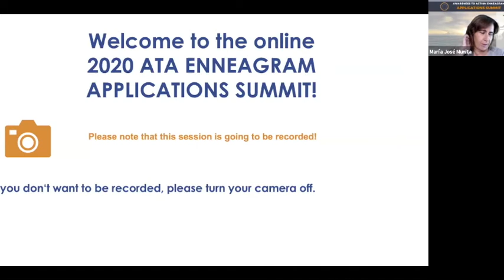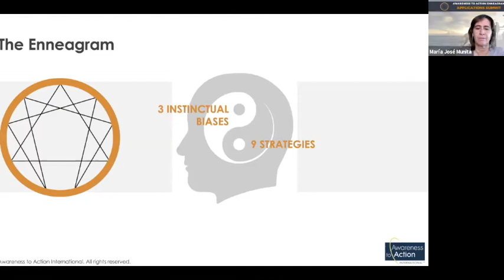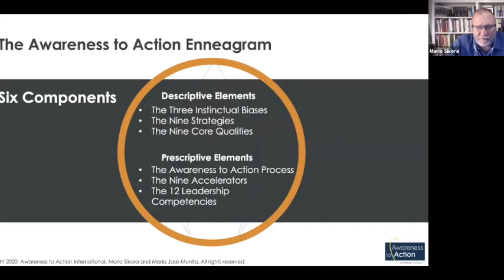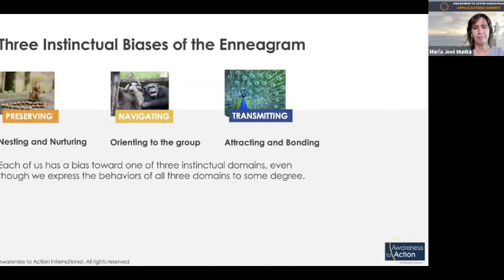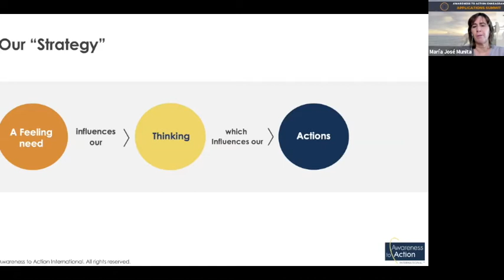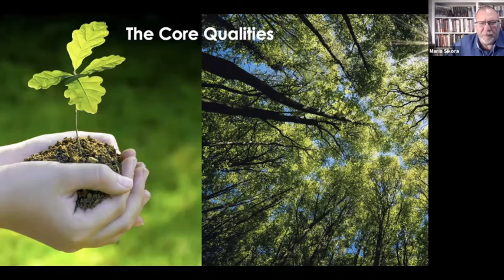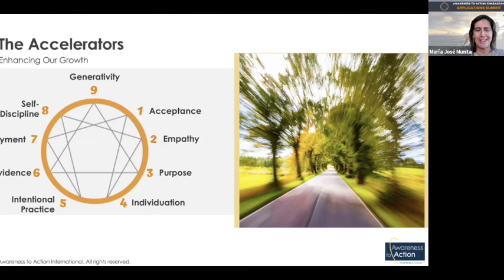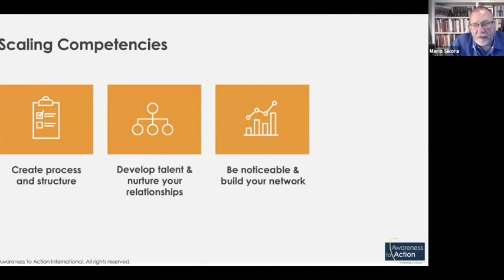An Introduction to Awareness to Action Enneagram: What it is and How it is Different (Video)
Contrary to popular belief, there is no singularly authoritative approach to the Enneagram model of personality. While the major Enneagram teachers agree on the fundamentals, there are different interpretations and applications of this powerful system, which each approach have different usefulness for different audiences.
In this video, Awareness to Action International's CEO, Mario Sikora, and VP of learning development, Maria Jose Munita, provide an overview of a unique approach to the Enneagram that is based on over two decades of working with multinational organizations on five continents--The Awareness to Action Enneagram.
They discuss:
--The three descriptive models of the ATA Enneagram: The Three Instinctual Biases, the Nine Strategies, and the Nine Core Qualities, and
--The three prescriptive elements of the model: The Awareness to Action Process, the Nine Accelerators, and the twelve leadership competencies.
Find out more about Awareness to Action International and our programs